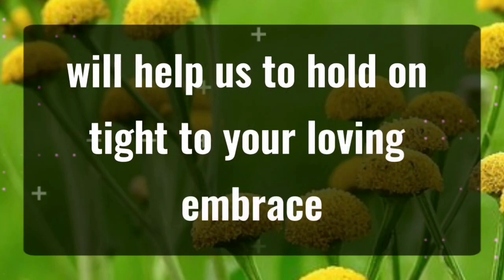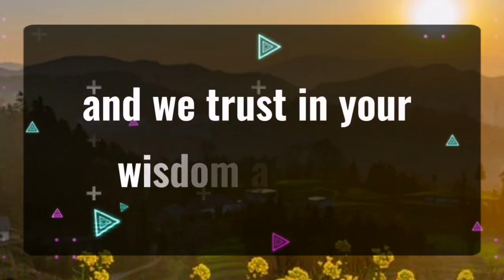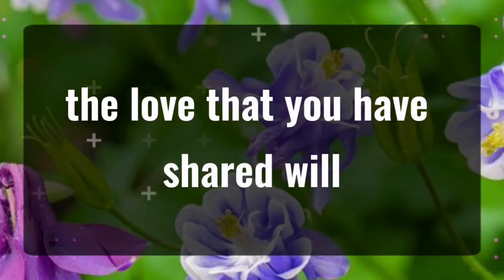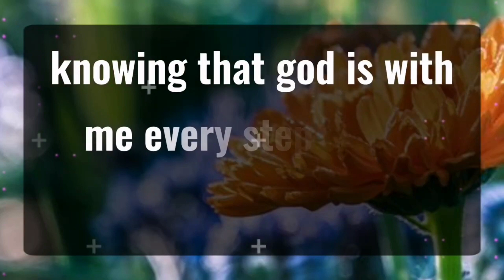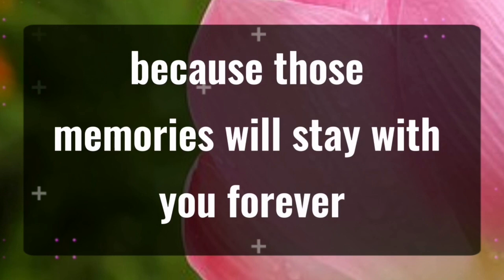11:11 💌Angels Says Someone is cleverly paired with your..✝️God Miracles Today 1111 🦋 god msg